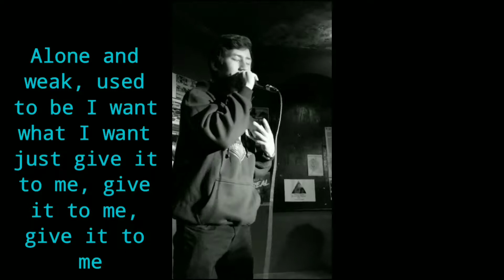Lyrical Breakdown - "Sprinklers" (extended edition)